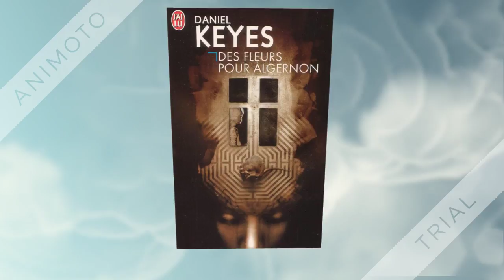Des fleurs pour Algernon